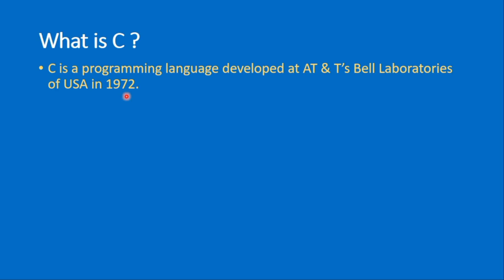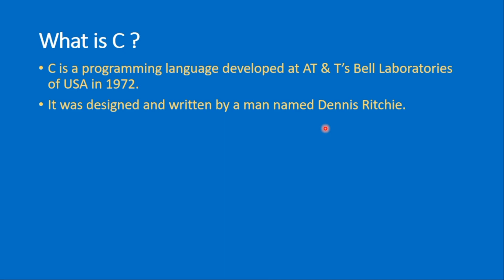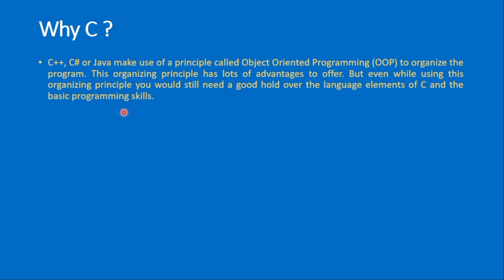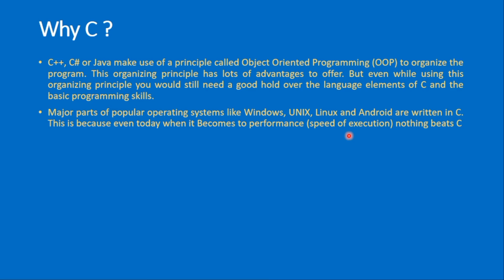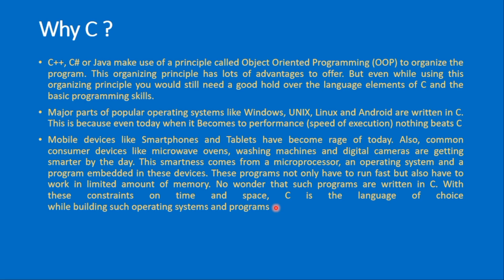Introduction to programming,What is C language, Introduction to C,Let Us C For Beginners, fta online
This is our first tutorial for introduction to programming, in this tutorial I will introduce you with C language , I will teach you what is C language and Why we need to learn C language, what are its main features over other programming languages
This is Beginners Level course,  and I hope you will gain lot of programming knowledge from this course , keep in touch with us THANK YOU